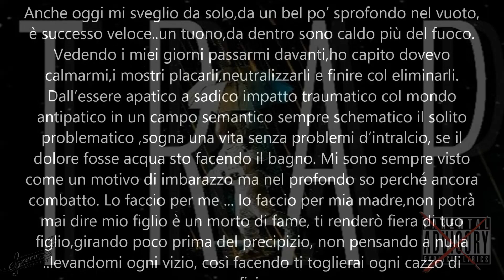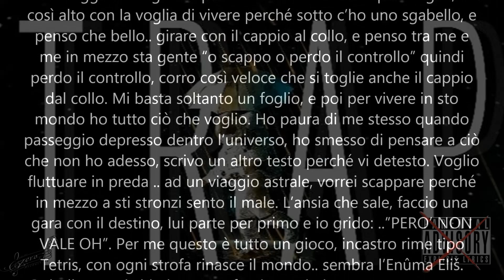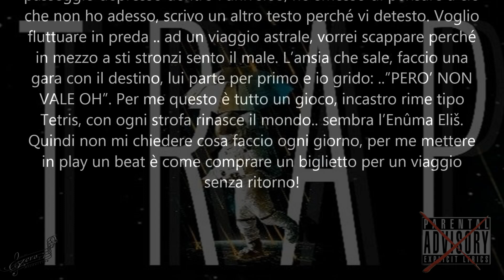Byron - Anche oggi ft. UnderØ